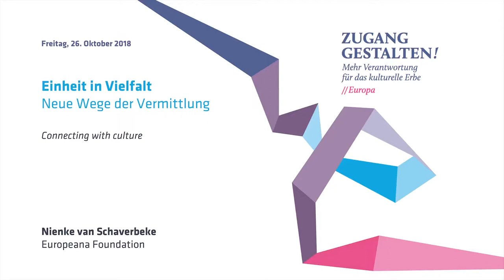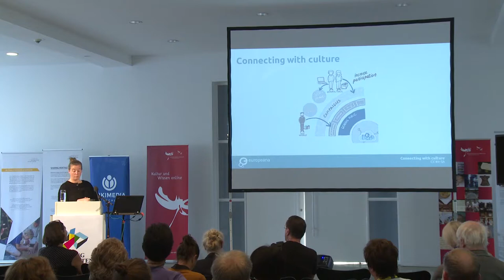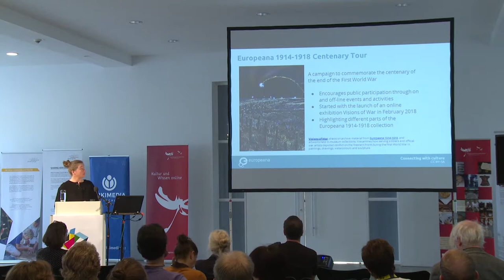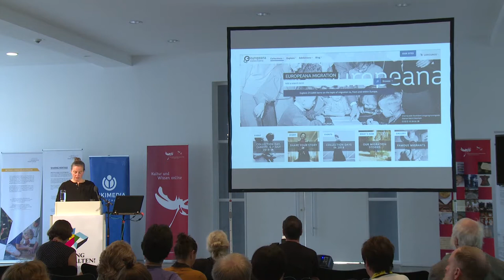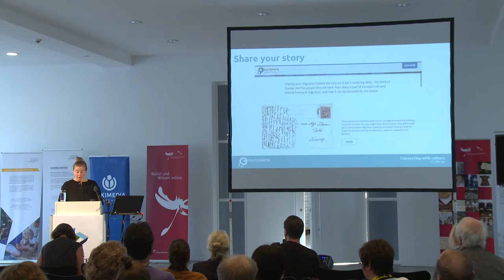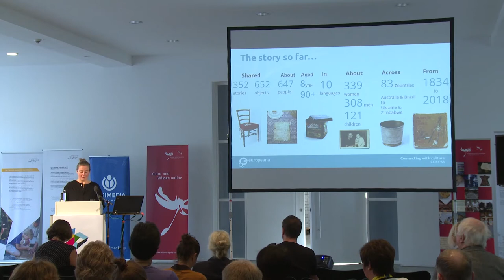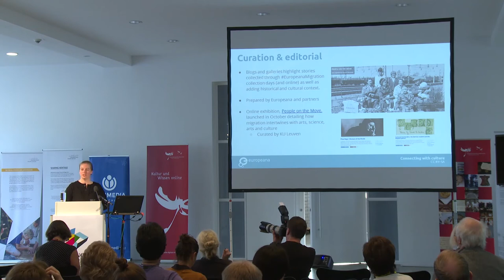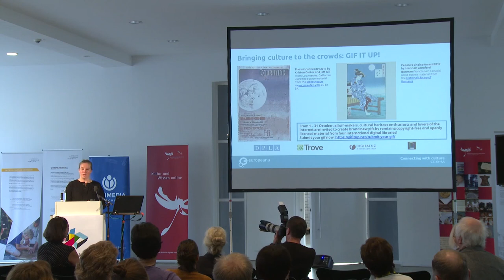Zugang gestalten! 2018 - Nienke van Schaverbeke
Connecting with culture